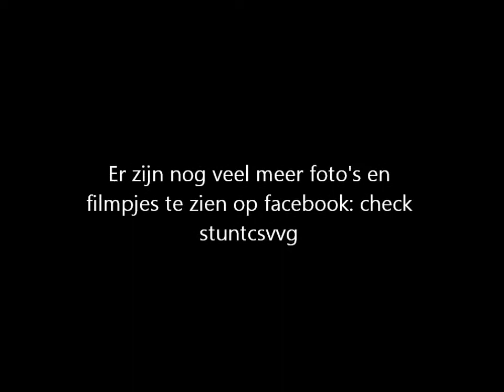stuntfilmpje flappielied en sumuworstelen